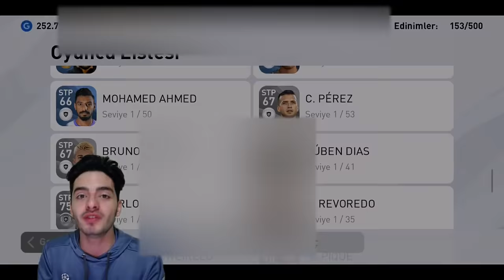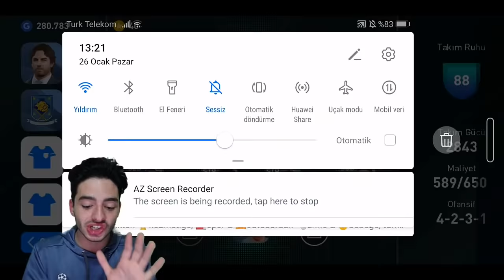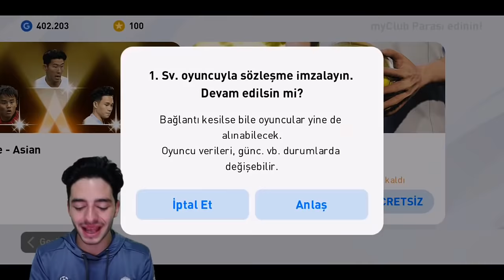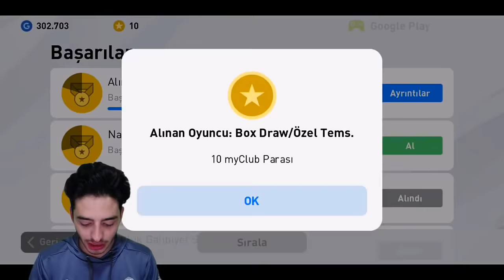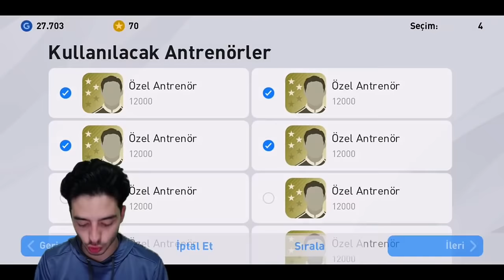SİYAH TOP ŞELALESİ !! (İMKANSIZ 500.000 GP TOP AÇILIMI) PES 2020 MOBILE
Merhaba ben Koray bu video da e football pes 2020 mobile de efsane 500.000 gp imkansız top açılımı yaptım, birsürü siyah top çıktı messi, ronaldo, salah, veya bir dünya yıldızı çıkacak mı iyi seyirler...